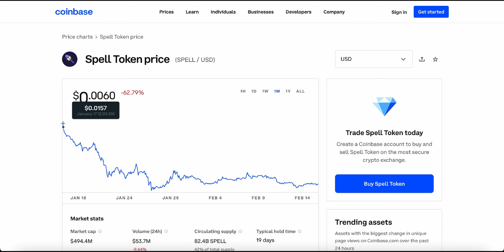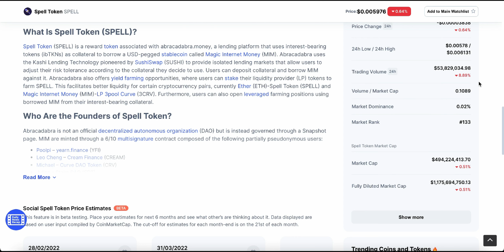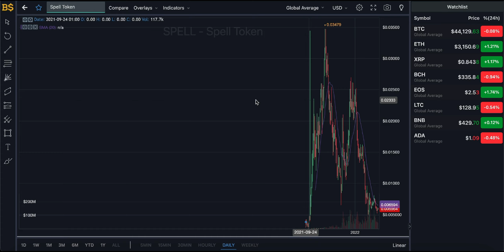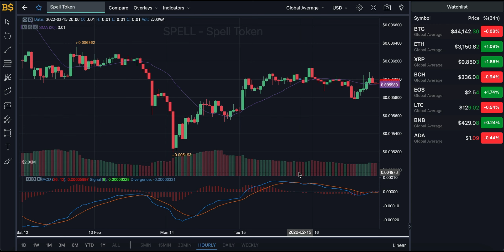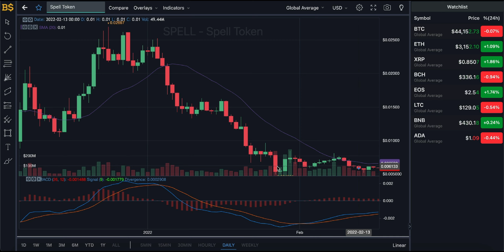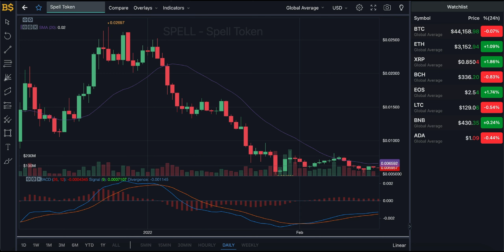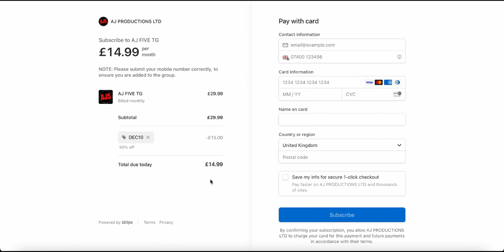SPELL TOKEN CRYPTO MAJOR PRICE UPDATE! SPELL TOKEN PRICE PREDICTION 2022! SPELL TOKEN FORECAST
SPELL TOKEN CRYPTO HUGE PRICE UPDATE! SPELL TOKEN PRICE PREDICTION! SPELL CRYPTO